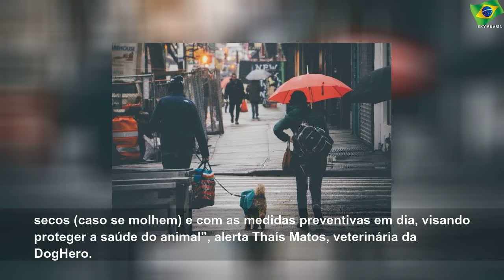Confira cuidados para se ter com os cães durante as chuvas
segunda-feira, 10 de fevereiro de 2020
Confira cuidados para se ter com os cães durante as chuvas | Sky Brasil Health
Água contaminada pode causar leptospirose e bactérias são agentes de risco para doenças de pele